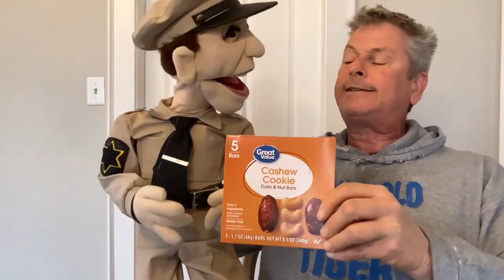Great Value Cashew Cookie Date and Nut Bars, available at your local Wal-Mart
Barney gives Jon some life-coach-type advice.  In doing so they reveal how much they both like a certain snack food.